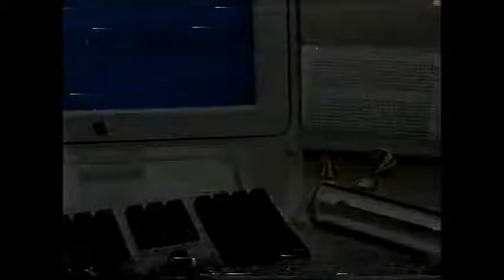COMERCIAL FAZ UM 21 EMBRATEL 2001